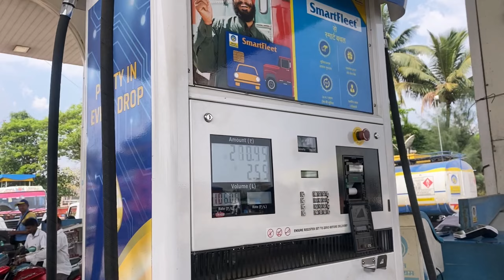विरार मधलं नवापूर बीच असं आहे🌴🤩navapurBeach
hit likes.

lots off ❤️